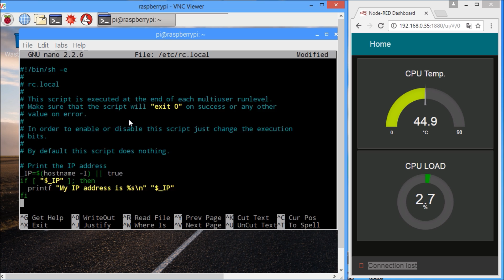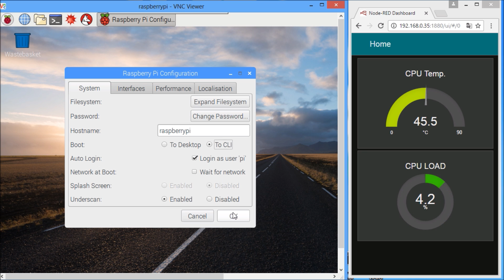How to start a program or script automatically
Best way to run a program at startup is to edit the file rc.local
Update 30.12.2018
For the newer version of OS edit the file autostart and add at the end of the file the command “node-red-start”:
pi@raspberrypi:~ $ sudo nano /etc/xdg/lxsession/LXDE-pi/autostart
example:
@lxpanel --profile LXDE-pi
@pcmanfm --desktop --profile LXDE-pi
@xscreensaver -no-splash
point-rpi
node-red-start
and save the file ;-)